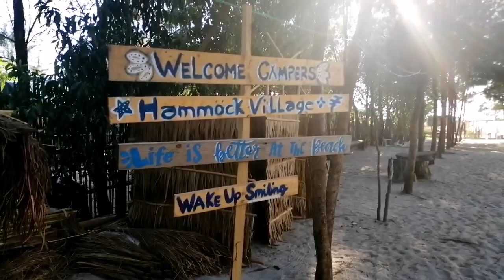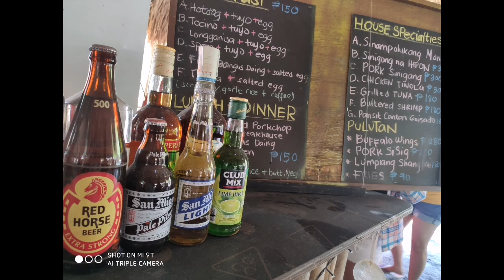Pregnancy Vlog 6 | Babymoon at Zambales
Hello po!

Nakagala pa kami bago mag-community quarantine. We stayed at Beach Haven Campsite, (located in San Felipe, Zambales) overnight for 2600php ONLY! Breakfast, lunch, and dinner included and take note ah, sobrang sarap ng mga ulam nila! 😍

You can visit their FB Page

Sobrang peaceful ng lugar and recommended tlga sa mga gustong magrelax. 😊

If you're new to my channel, Hi! Welcome to the family. I'm Mardee, I make random videos that will surely make you smile.

Mardee Revilla De Austria - Grospe

I am 28 years old but yeah looking younger haha Thank you! ;)

BS Information Technology in Access Computer College

Are you employed?
Yes! I am a full time Data Analyst. So, forgive me if sometimes I can't upload videos from time to time.

Why become Youtuber?
Why not? I love filming my self, doing crazy things in front of the camera and I think of recording videos especially in some important events of my life will make more memorable. I will always have something to watch for when I missed someone (lol. Someone talaga eh Hahahaha!).

Camera : Huawei Nova 3i (front cam)
Editor : Kinemaster